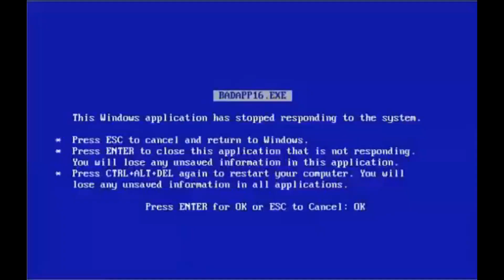MELHORES de 2021 *SKINCARE*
Participe do Grupo Vip Mulheres Reais.

Deixe sua sugestão para o próximo vídeo nos comentários abaixo

Edição:
Vitor Marsale - @vitormarsale